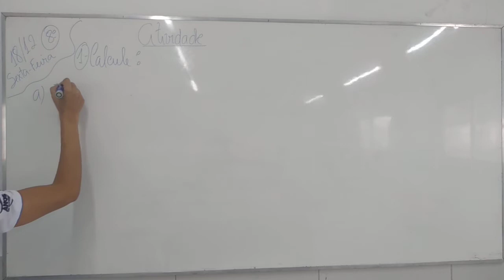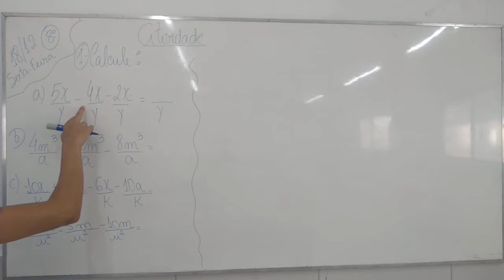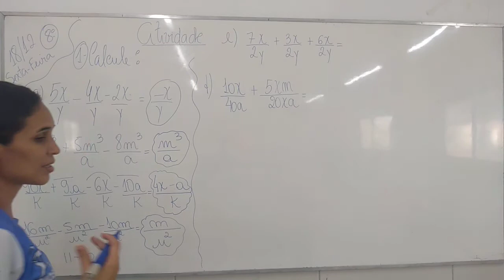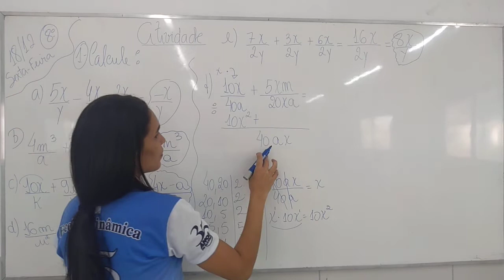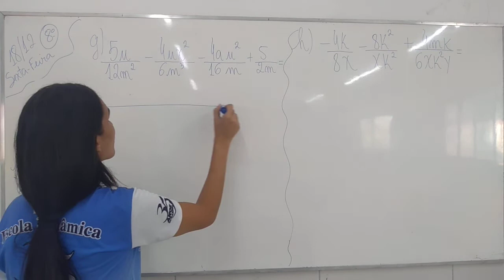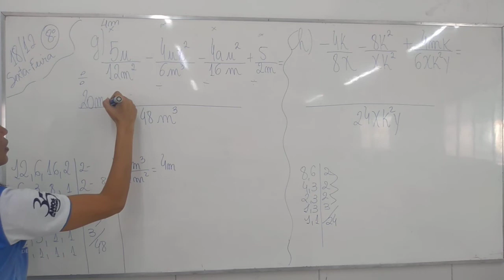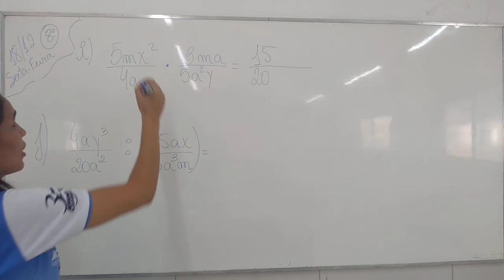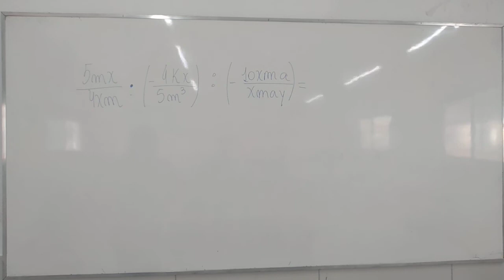AULA 18.12.2020 8º ANO MATEMÁTICA PROF. LINDALVA